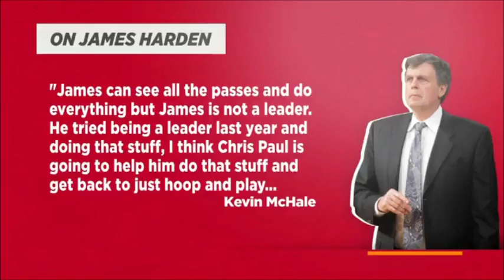Kevin McHale Says That James Harden Is "NOT A LEADER," Harden Calls McHale "A CLOWN!!"